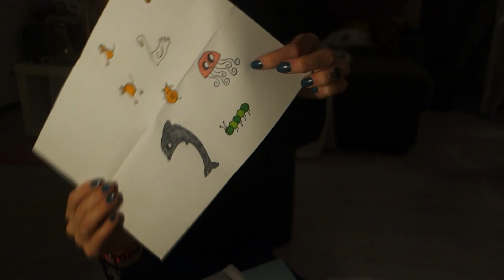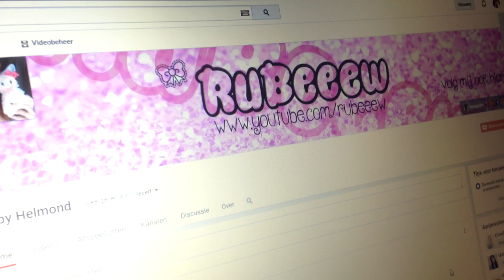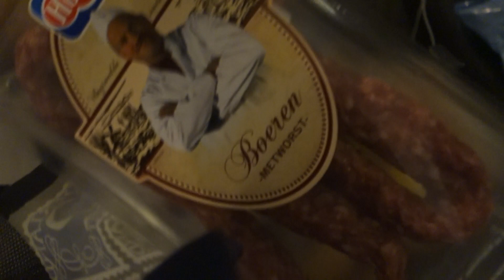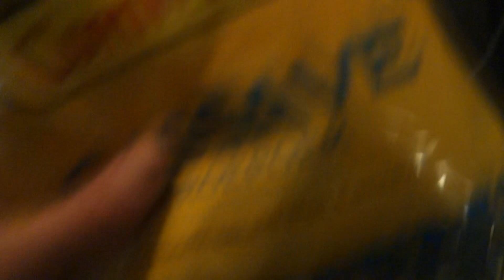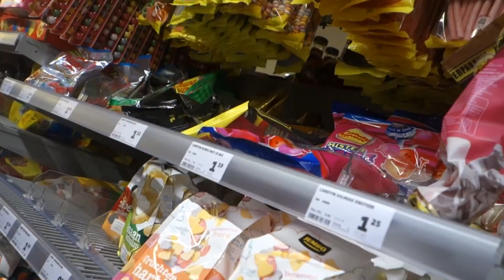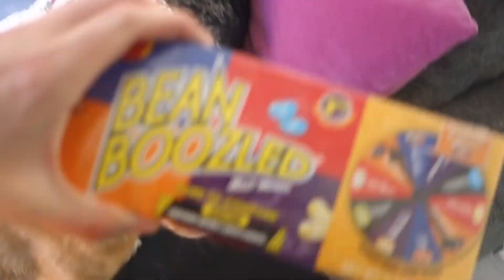Dolly op stap & Halloween?! | WEEKVLOG 2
Vandaag weer een nieuwe weekvlog voor jullie. Ik heb halloween gevierd met mijn kijkers en ben lekker op stap gegaan met mijn hondje Dolly.

✲ FANMAIL ✲
1012 RZ Amsterdam